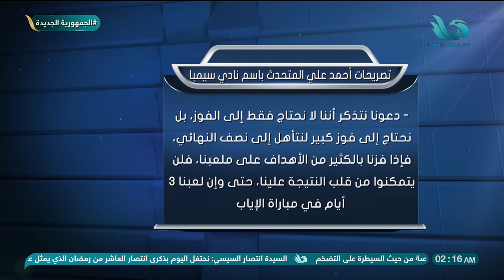استعدادات الأهلي لمواجهة سيمبا التنزاني في دوري أبطال أفريقيا.. محمد عباس يوضح👇